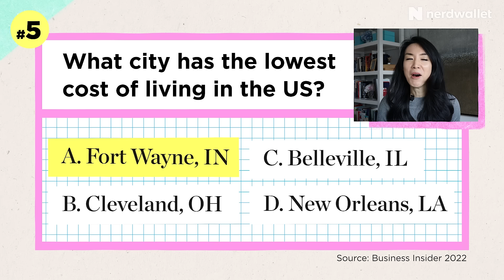Business Mentor Plays Financial Game Show: Quizzed On Cost of Living & Credit Scores | NerdWallet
This week we challenged online business mentor Luisa Zhou to test her knowledge about taxes, banking, and the workforce in America.

With 60% of Americans living paycheck to paycheck, it's important to have both an emergency fund and a rainy day fund.

About Reality Check:
Reality Check is NerdWallet’s new financial quiz show. Each week, host Nikita Turk challenges Internet personalities to answer 10 questions about what life costs. She chats with guests and shares Nerdy tips on how to manage personal finances along the way.